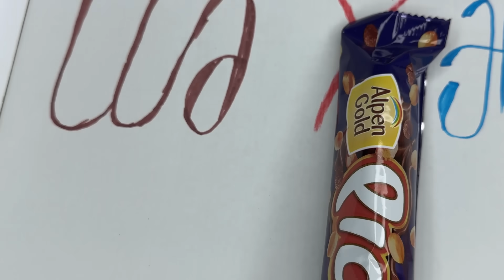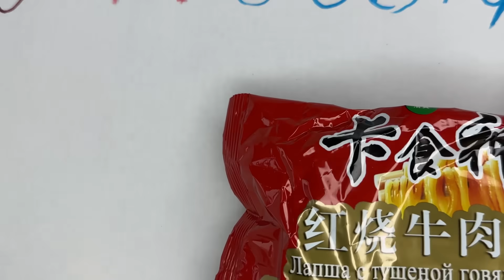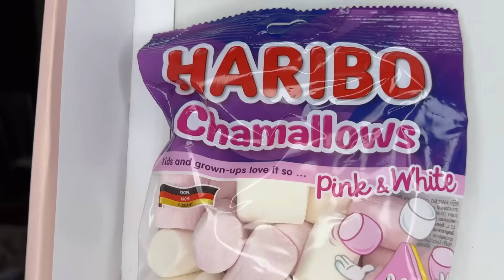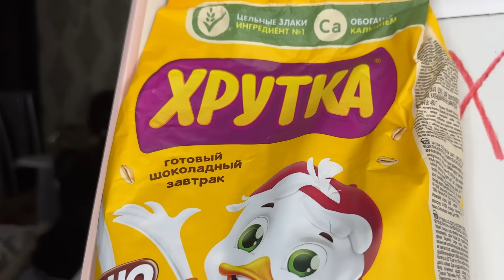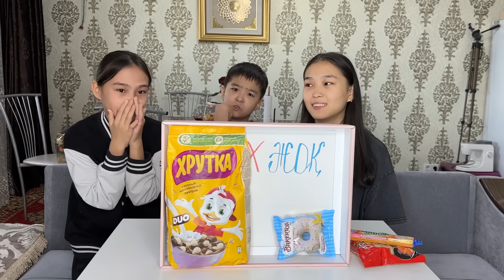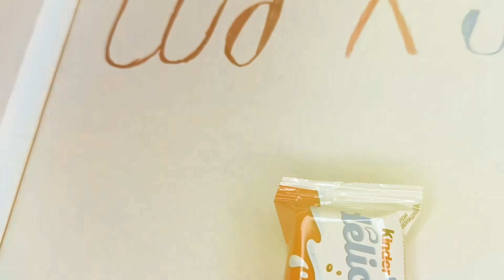ИӘ Х ЖОҚ